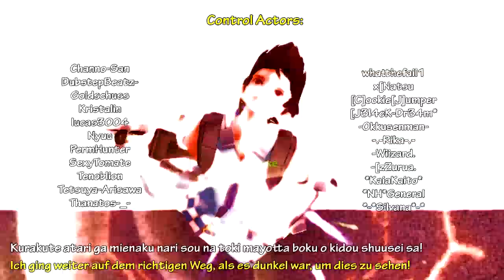S4 League Raibaru - Folge 18: Endspurt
Voice Actor's dieser Folge:

Goldschuss  -  GoIdschuss
Seth  -  lucas3004
Branden  -  Tenoblion
Franky  -  *NH*General
Ziggy  -  .Blood*
Tina  -  SuniiMelon
Maze - MintPieCharly
Crasher  -  AngryGermanKid
Rachel, Caroline  -  oONabiCakeOo
Johnny  -  IchigoSinigami
Wintech  -  Thanatos-_-
Violetta  -  *Lovliet*
Korinata, Eline, Kitsch  -  Nyuu
Serex, Wulf, Hakeru, George, Guard, Rey, Taejo  -  *Serex*